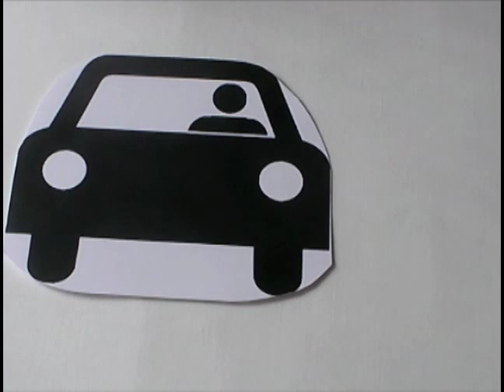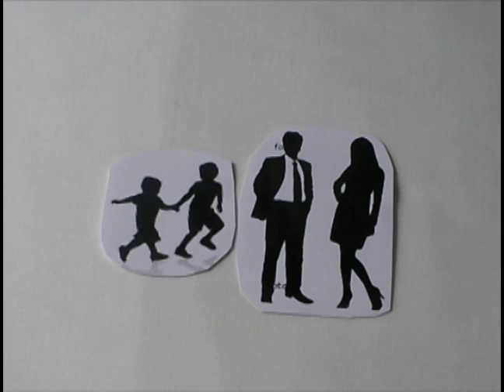SCLY1 'A Level' Sociology of the Family: Parsons 'Fit Thesis' and Industrialisation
A Level Sociology.  90 second explanation of Parsons' 'Fit Thesis'. If interested, my Sociology blog is